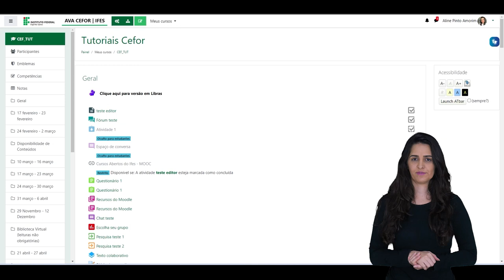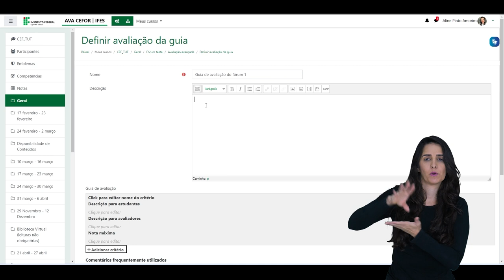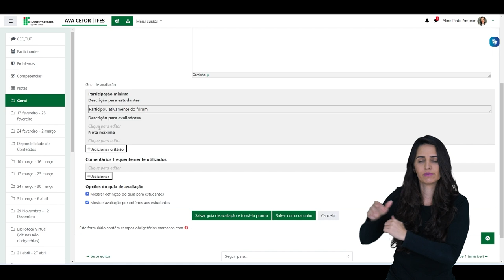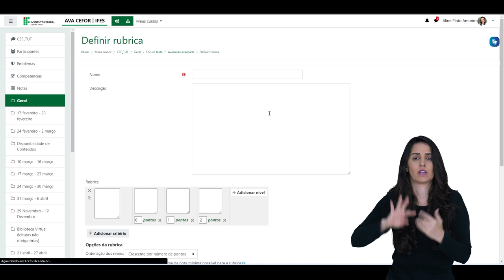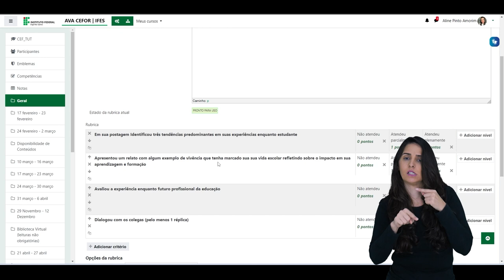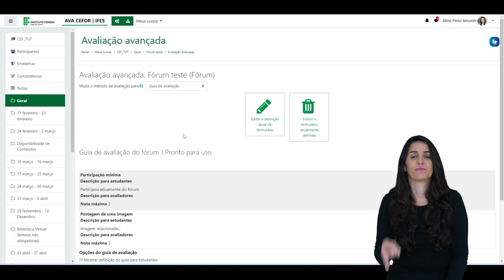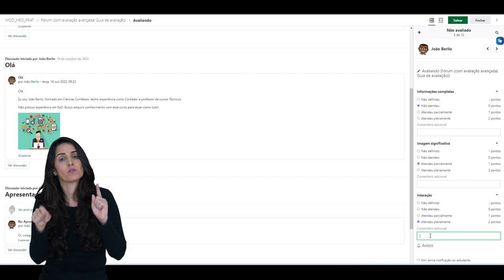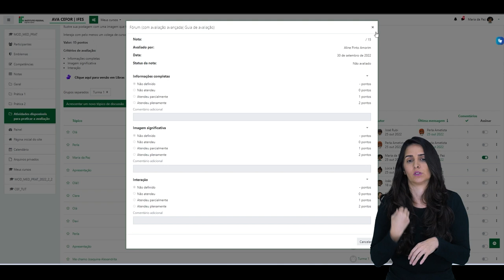Configurando métodos de avaliação avançada no fórum (Moodle 3.9) [Libras]